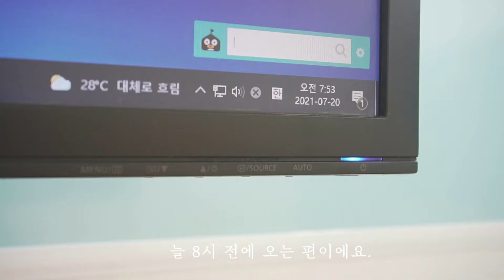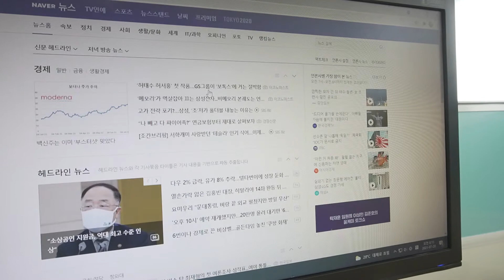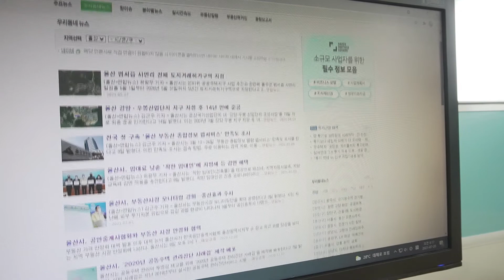여유로운 출근 준비 🤹🏻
안녕하세요 : )
희주홈 '스물일곱 번째' 영상입니다.
1080p 고화질로 설정해서 시청해주세요!